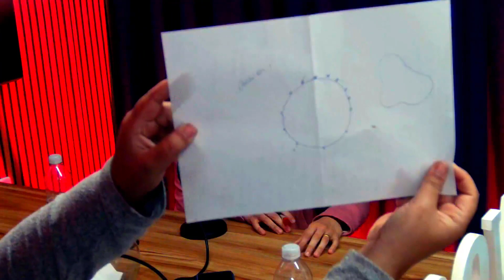COMA BEM GASTANDO POUCO | Dicas para economizar | Nutricionista Renata Suleiman | Grow Podcast 44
Livro Dr. Lair Ribeiro: ▶️OTIMIZAÇÃO DO SISTEMA IMUNE VIA ADEQUAÇÃO NUTRICIONAL

Esses também pode te ajudar
▶️Vitamina D: Seria Esta a Vitamina Milagrosa?
▶️Tudo começa com a comida
▶️Viver Melhor - Os Segredos da Longevidade

Alimentação Saudável e o Sistema Imunológico
Muitas vezes, ouvimos falar que ter uma alimentação saudável é caro. Mas será que é realmente assim? A verdade é que, dependendo das escolhas que fazemos, é possível manter uma alimentação de qualidade sem gastar muito. Neste artigo, exploraremos como é possível adotar uma alimentação saudável sem comprometer o bolso.

Escolhas Sábias na Feira
Uma alternativa acessível para uma dieta saudável é a feira. No final da feira, você pode pegar folhas de cenoura, beterraba e muito mais, muitas vezes sem pagar nada. Frutas e legumes frescos podem ser adquiridos a preços acessíveis.

Opções Econômicas
Alimentos simples como arroz, feijão, ovos e legumes podem compor uma refeição saudável sem gastar muito. Evite o hábito de consumir alimentos processados, como pizzas, que podem custar mais caro e serem menos saudáveis.

Escolhas Conscientes
Fazer escolhas conscientes é fundamental para a saúde. Opte por alimentos saudáveis, evitando excesso de açúcar, gorduras ruins e alimentos ultraprocessados. Aprenda a apreciar o sabor de refeições saudáveis.

Nutrientes Essenciais
Uma alimentação adequada fornece nutrientes essenciais, como vitaminas, minerais e fibras. Consuma alimentos ricos em antioxidantes, como frutas roxas, para proteger as células do corpo.

Sistema Imunológico Fortalecido
Manter o sistema imunológico saudável é crucial. A adequação nutricional desempenha um papel fundamental, fornecendo vitaminas e minerais necessários para a defesa do organismo.

Prevenção de Doenças
A alimentação está intimamente ligada à prevenção de doenças. Mais de 80% das doenças estão relacionadas à alimentação e nutrição. Portanto, fazer escolhas saudáveis é crucial para evitar problemas de saúde.

Epigenética e Genética
Nossos genes podem ser modulados pela alimentação. A epigenética mostra que nossa dieta pode influenciar a expressão de genes, afetando nossa saúde. Assim, é possível prevenir problemas genéticos com uma alimentação adequada.

Atividade Física
A atividade física regular é fundamental para a prevenção de doenças, incluindo o câncer. O exercício aumenta a oxigenação do corpo, inibindo o crescimento de células cancerosas.

Importância do Sono
Dormir bem e no horário correto é essencial para a saúde. Uma noite de sono adequada fortalece o sistema imunológico, regula o metabolismo e melhora o funcionamento do corpo.

Conclusão
Manter uma alimentação saudável não precisa ser dispendioso. Com escolhas conscientes e a valorização de alimentos naturais, é possível fortalecer o sistema imunológico, prevenir doenças e viver com vitalidade. Lembre-se de que a nutrição desempenha um papel fundamental em nossa jornada rumo à saúde e ao bem-estar. Portanto, faça escolhas sábias em sua alimentação e colha os benefícios ao longo da vida.